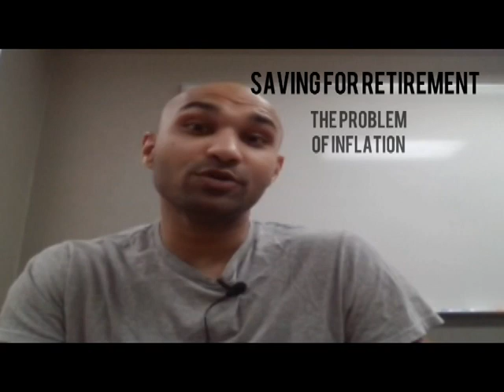Let's Lern Excerpts | Basic Logistics of Retirement Planning for Dummies (Part 2)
A clip from my Let's Lern on Personal Finance.
See the Let's Lern playlist for full 46 minute video.